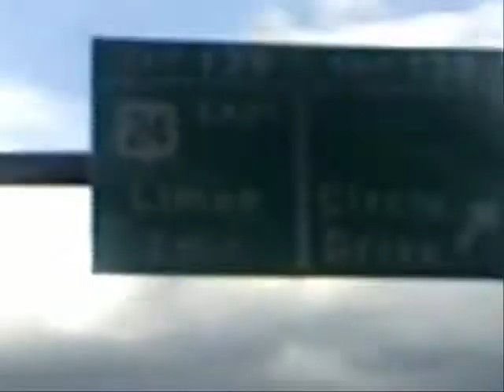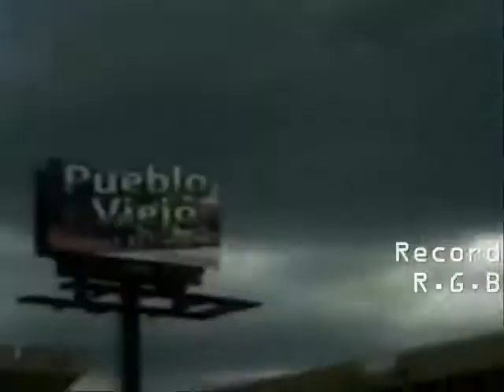Sopranos Intro-Colorado Springs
RowDawg thats the name